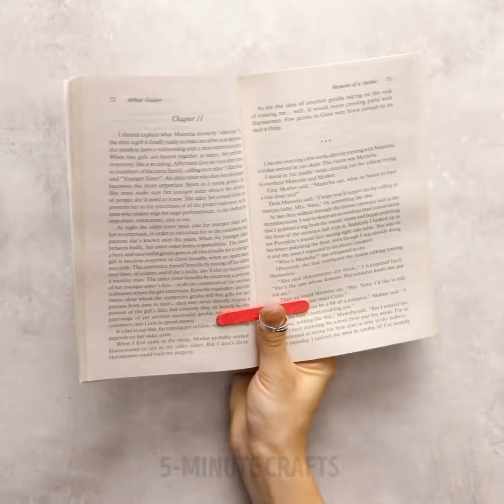28 DOLLAR STORE CRAFTS FOR THE WHOLE FAMILY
POLYMER CLAY TUTORIALS FOR BEGINNERS

Some people may think that polymer clay is a hobby for kids, but they are totally wrong. You will be surprised how many items you can do with polymer clay: jewelry, miniature items for a dollhouse, miniature fruits, and vegetables and other miniature figurines. We share step by step tutorials to explore polymer clay crafting. All you need is a little patience and imagination to create something awesome. Besides, you will have a lot of fun with your friends and create something special. Our projects do not require expensive tools from craft shops, you can use such ordinary things as a razor, figured knife, a comb, toothbrush and other items you can easily find at home.

Miniature polymer roses will be beautiful items to decorate hair accessories or jewelry. Also, you can make a flawless bouquet to decorate a Barbie house. Miniature polymer clay vegetables look very cute. Find a tutorial on how to make corn in 5 minutes. The next tutorial will teach you how to make a polymer clay shell with the help of a comb. Cut polymer clay in strips and place a comb on polymer clay and push a but. Now you have a striped print and watch the tutorial on how to finish a cute miniature shell.
As a bonus, you will find a collection of crafts that you can make from popsicle sticks! You will learn how to make cute flip flops, a vase, various decorating crafts for your home. You will be surprised how multifunctional popsicle sticks could be!

TIMESTAMPS:
00:09 Polymer clay donut
01:18 Polymer clay ice-cream
02:29 Miniature Corn
04:38 Birdfeeder